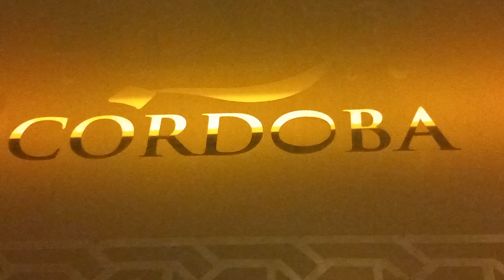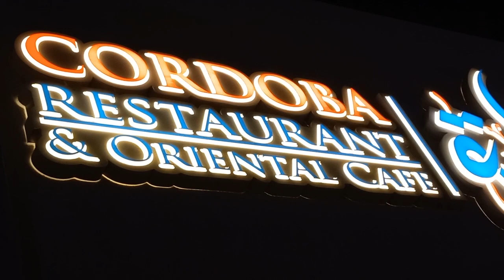Egypt, Red Sea, Hurghada, Senzo mall, Cordoba Restaurant